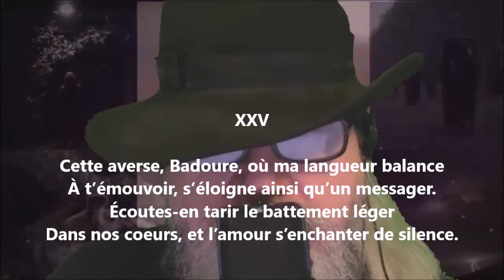Cette averse - Paul-Jean Toulet lu par Yvon Jean